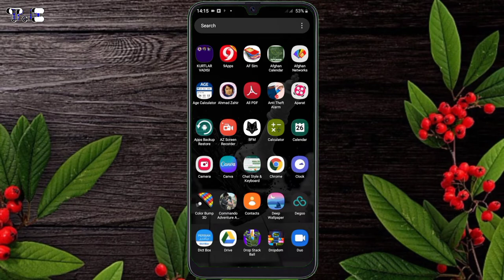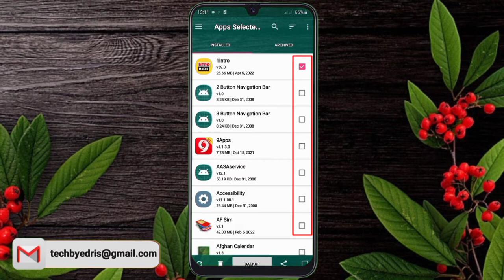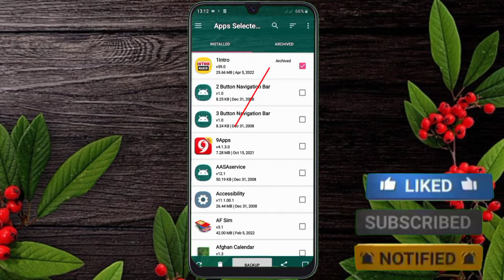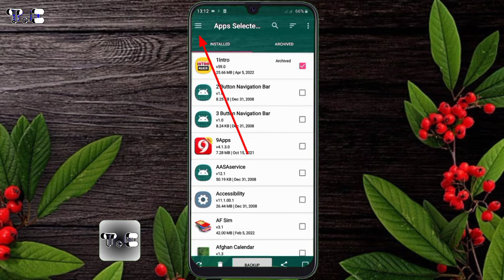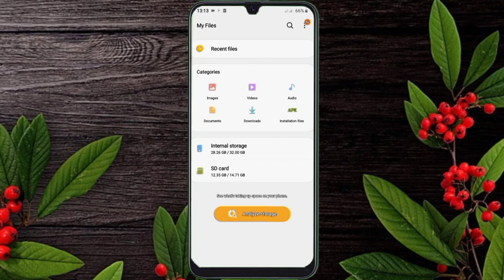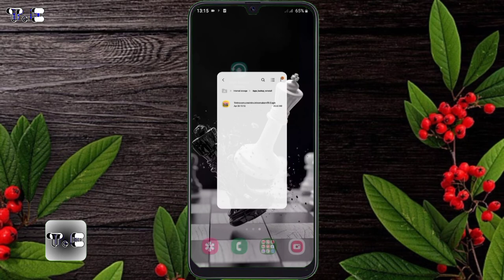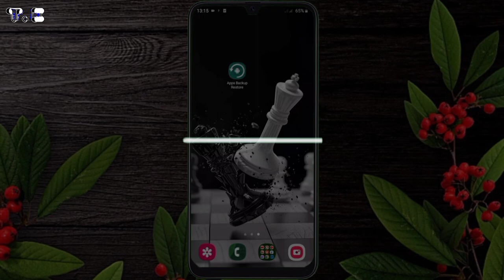آموزش نحوه انتقال اپلیکیشن‌ها و داده‌ها به کارت حافظه در اندروید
روش انتقال دادن برنامه های نصب شده بر صفحه موبایل به حافظه گوشی

سلام و احترام تقدیم میکنم به تک تک شما بیننده‌های عزیز
امید است که از صحت کامل برخوردار بوده باشید.
از اینکه روی ویدیو کلیک کردید سپاس‌گذار هستم.

دوستان عزیز
درین ویدیو برای‌تان در مورد روش انتقال دادن برنامه های نصب‌شده از گوگل پلی ستور یا فروشگاه موبایل به حافظه موبایل صحبت کردم و شما با دیدن این ویدیو می‌توانید برنامه‌ها یا اپ های را که از پلی ستور روی گوشی تان نصب کرده‌اید به راحتی به حافظه داخلی یا خارجی موبایل انتقال دهید

امیدوار هستم که مورد پسند شما عزیزان قرار گیرد.

همچنان می‌توانید به کانال تلگرام مراجعه نموده و از آنجا این اپلیکیشن را نصب نمایید.

از اینجا می‌توانید بخش مورد نیازتان‌را از ویدیو تماشا نمایید:
00:00 - مقدمه
00:33 - آغاز ویدیو
01:01 - محتوای آموزشی این ویدیو
04:01 - درخواست من از شما
04:22 - ادامه آموزش
05:11 - یک نکته مهم
05:52 - سخنان پایانی ویدیو
06:20 - ویدیو های پیشنهادی

در اینجا هم لینک چند ویدیو را در خدمت شما قرار می‌دهم که اگر دوست داشتید روی یکی از لینک‌ها کلیک کنید و آن ویدیو را ببنید:

که باعث افتخار فراوان من می‌شود.
در ضمن نظریات، پیشنهادات و انتقادات تآنرا در کُمِنت‌ها برایم بنویسید.
به داشتن شما دوستان می‌بالم.

نوت (چیزی که قبول دارم):
کیفیت و کمیت ویدیوهای من کم اما روزافزون است.
با کُمِنت کردن نظریات تان این پروسه را سرعت ببخشید.
تا ویدیوی بعدی بدرود.